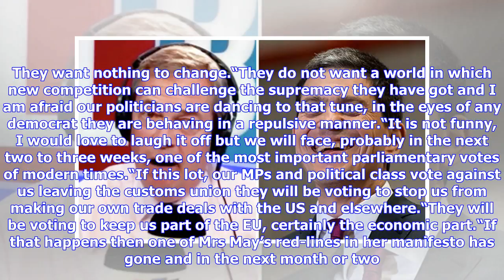Breaking News | Make or break for Brexit? Farage WORRIED ahead of 'most important MP vote in modern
Breaking News | Make or break for Brexit? Farage WORRIED ahead of 'most important MP vote in modern times'

Speaking on his podcast Farage against the machine, the arch-Brexiteer fears the political class will be voting to “keep us part of the EU”.He said: “There is now a dishonest redefinition of what a hard Brexit is. A hard Brexit now, to them, is not just leaving the single market or the customs union a hard Brexit is not having full regulatory alignment.“Now I know that big businesses, Japanese investors and others have been lobbying the Government like crazy. They want nothing to change.“They do...